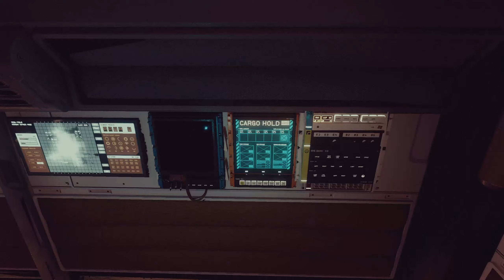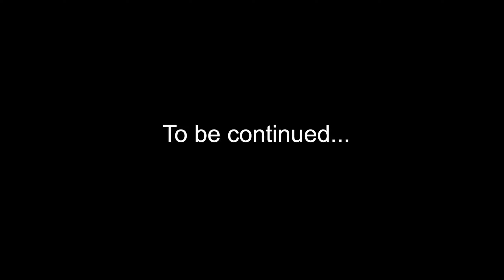Starfield #66 I don't like crickets (Outpost Development)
First play through of Bethesda's Space RPG
1440p

Mods used
1, BetterHud, No enemy damage no XP bar and moved Location banner.
2, Starfield Script Extended.